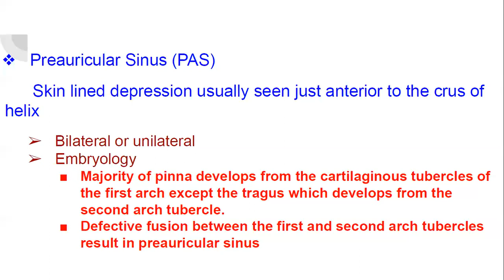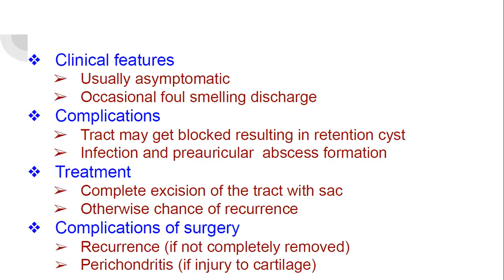Preauricular sinus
Short information on Preauricular sinus for medical students in ENT